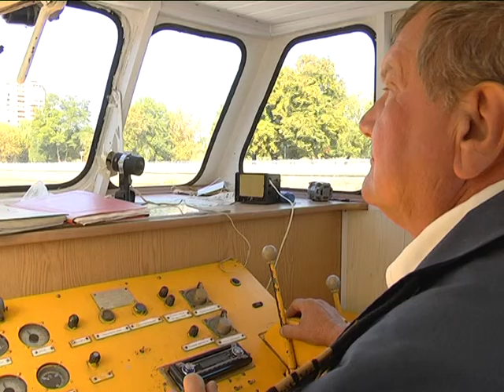2016-09-20 г. Брест. День открытых дверей в Центре юных моряков. Новости на Буг-ТВ.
Накануне в Бресте эстафету Дня открытых дверей принял Центр юных моряков. На торжественной линейке было многолюдно – желающих постигать азы морского дела в городе над Бугом немало. В атмосферу морской романтики вместе с ребятами окунулись наши корреспонденты, и узнали, чем же притягивает юных берестейцев мир морских узлов, и чем привлекательна профессия моряка.